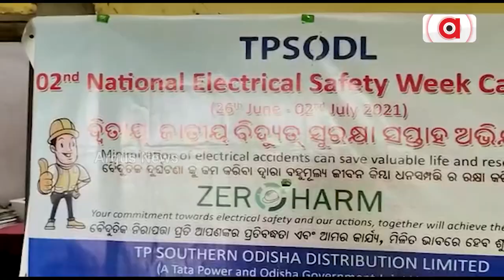Heat Scare Grips Whole Odisha, Amidst Power Cut Issue